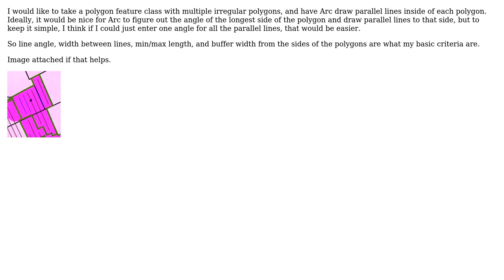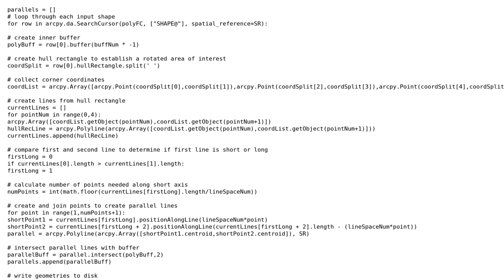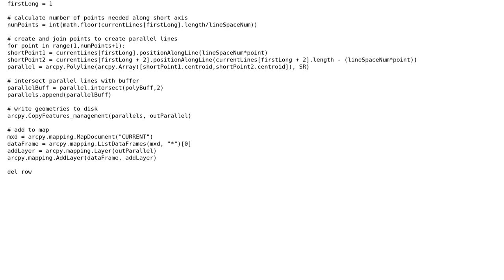GIS: Drawing parallel lines inside polygons (Well Paths) using ArcGIS Desktop? (2 Solutions!!)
GIS: Drawing parallel lines inside polygons (Well Paths) using ArcGIS Desktop?

With thanks & praise to God, and with thanks to the many people who have made this project possible! | Content (except music & images) licensed under CC BY-SA | Music | Images & others | With thanks to user Tx_Dan user PolyGeo user phloem user cndnflyr and the Stack Exchange Network Trademarks are property of their respective owners. You are responsible for your own actions.